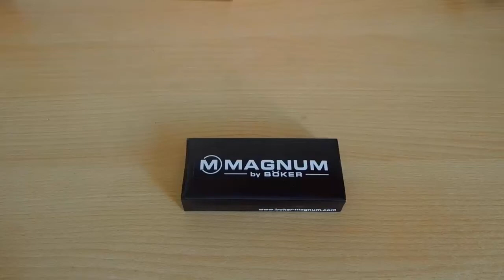Böker Satin Rainbow - Unboxing (deutsch/german)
Hier könnt Ihr euch das Böker Messer zulegen

Hier gibt's noch das Cobalt Strike:

Und das Starfighter:

Falls Ihr  neu hier seid und euch meine Videos, gefallen könnt Ihr mich mit einem Abbo unterstützen. freut mich dich unterhalten zu können, liked das Video und teilt das Video dann weiß ich Bescheid dass es euch gefallen hat. Für Verbesserungs  Vorschläge aller Art bin ich offen und eine positive Rückmeldung freut mich sehr. ;)

Steam:  Homecraft_LP
Skype:  HomecraftJK
Hier könnt Ihr mich Kontaktieren ;)
Details zum Böker Satin Rainbow:

Klingenmaterial: 440A Stahl
Griffmaterial: G-10 (schwarz)
Liner: 440A Stahl
Gewicht: 140 g
Klingenlänge: 84 mm
Griff: 113 mm
Gesammtlänge (Offen): 200mm

Falls Ihr noch Wünsche habt, (dass ich irgendwas reviewen soll), Videoideen oder Verbesserungs Vorschläge, dann lasst es mich gern wissen. An sonsten, vielen Dank für euren Support, ich wünsche euch allen noch einen schönen, entspannten Tag.Wir sehen uns Beim Nächsten mal euer Homiii Tschau! ;)